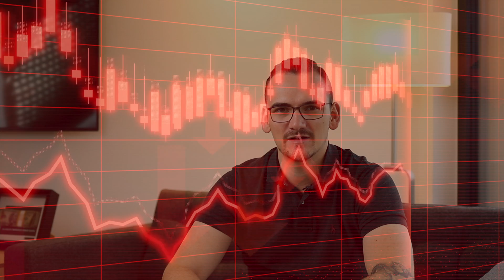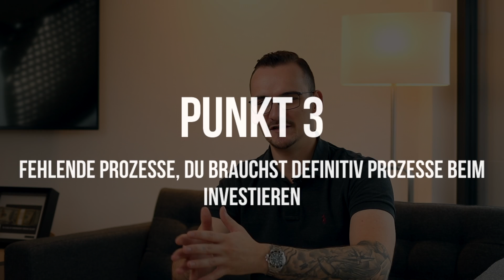Durch diesen Fehler verlierst Geld mit Qualitätsaktien